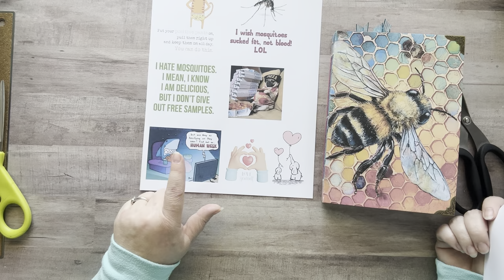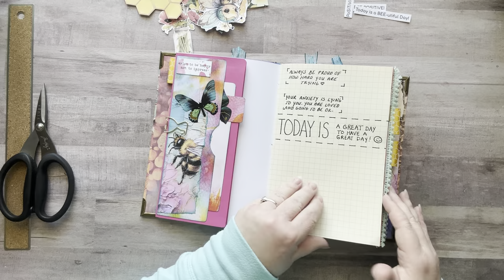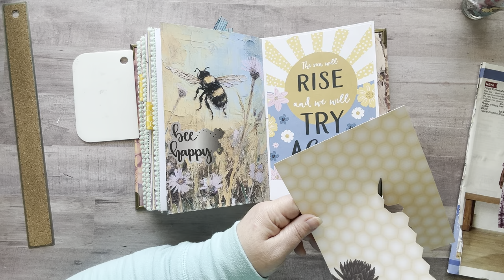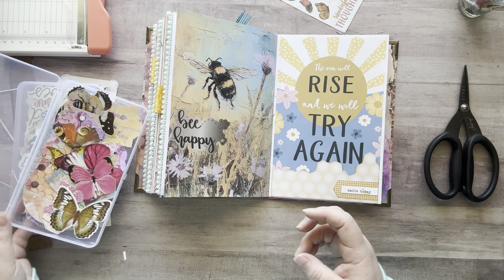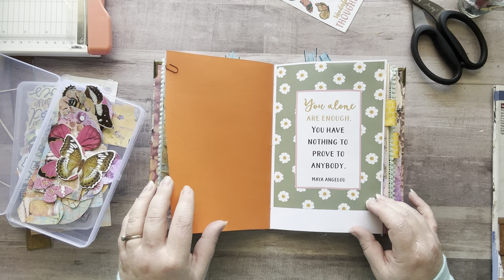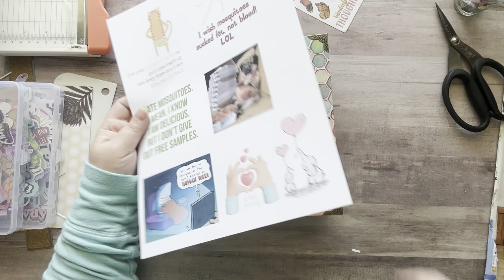Junk Journal Play🐝🍯Bee theme obvi🩷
Here is the link to the Junk Journal Kit that I bought.   You can also buy the parts of the kits separately if you don't want the whole thing or just want parts of it!

My printer:
Epson EcoTank
Mode: ET-4760

🛍 Amazon List of Products that I use

✂️TIM HOLTZ 7” scissors✂️:

🦋CLEAR BUTTERFLIES🦋:

📚✂️EXTROIDNARY THINGS TO CUT & COLLAGE BOOK 📚✂️:

💐🌿FLORA PAPER BOOK💐🌿:

3 Corner Punch